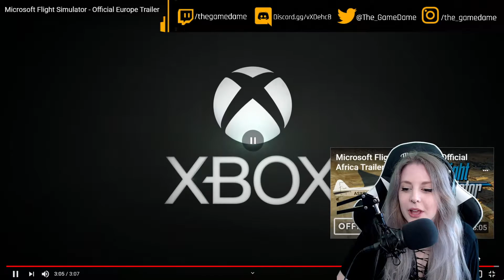My reaction to the Microsoft Flight Simulator Official Europe Trailer | GAMEDAME REACTS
Microsoft Flight Simulator is a flight simulator developed by Asobo Studio and published by Xbox Game Studios for Microsoft Windows and Xbox One. It was released on August 18, 2020 for Microsoft Windows.